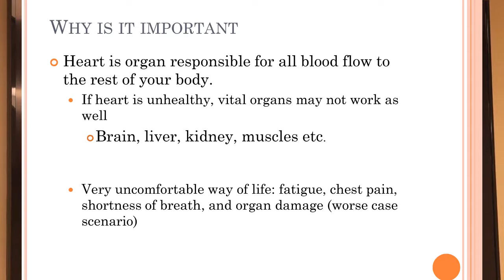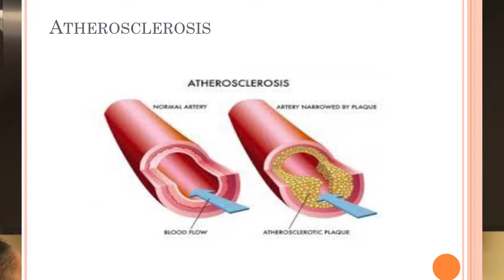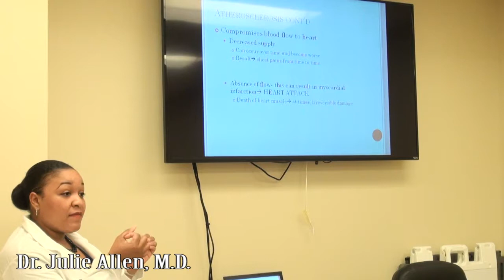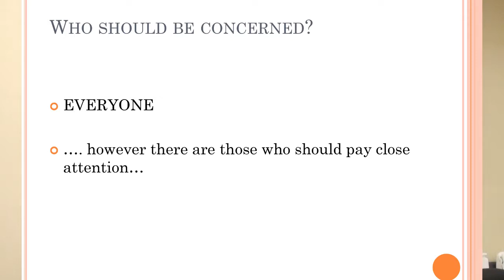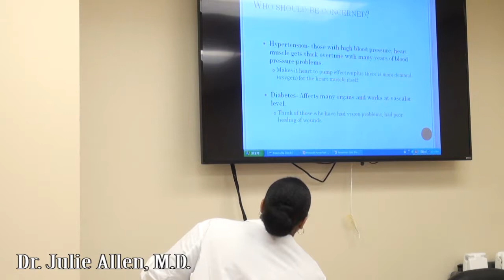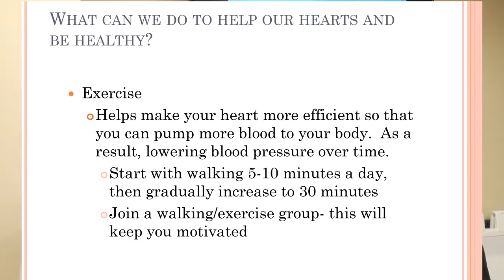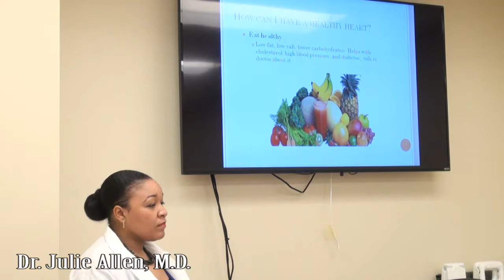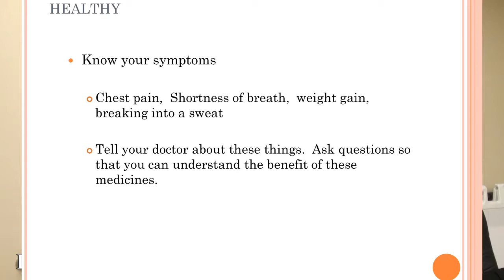Walton Entertainment 01/12/16